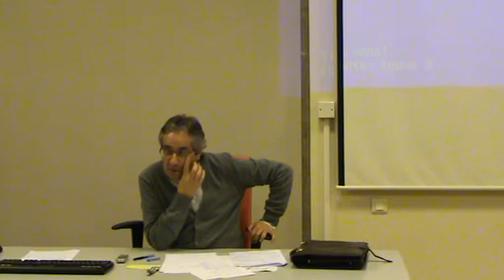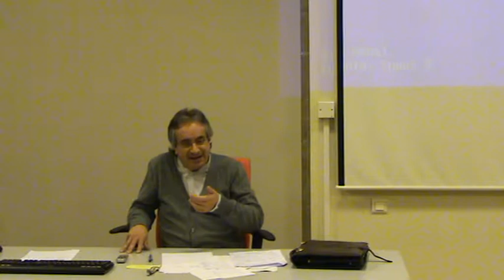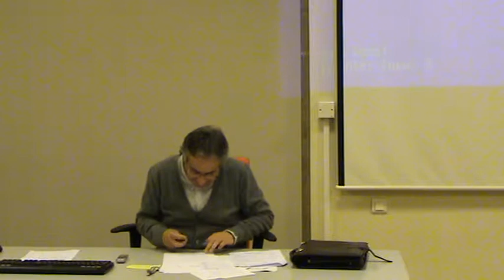Identidade galega na historia: Idade Media D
"Identidade galega na historia: Idade Media D".  Debate da terceira e derradeira parte do seminario de Carlos Barros sobre a formación histórica da nacionalidade galega no Master de Estudos Medievais da Universidade de Santiago de Compostela, 30 de outubro de 2013.